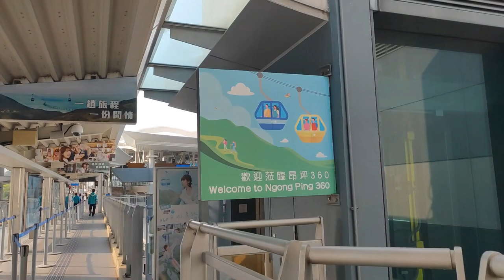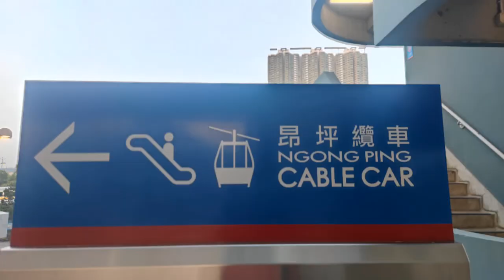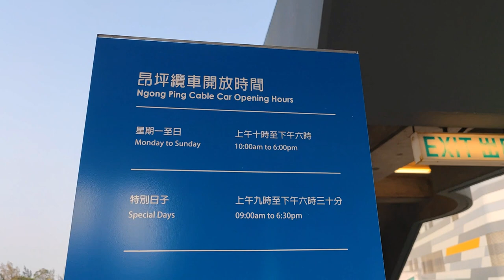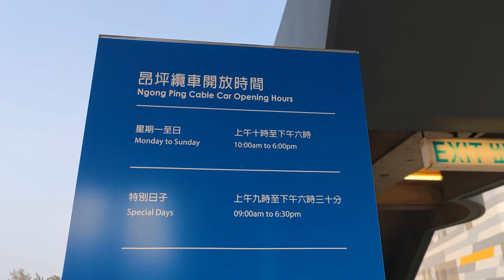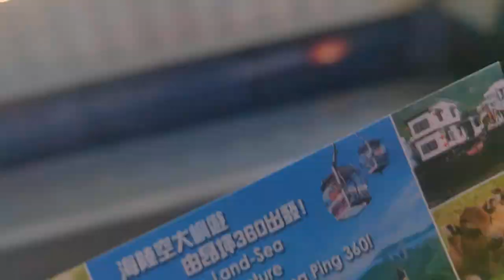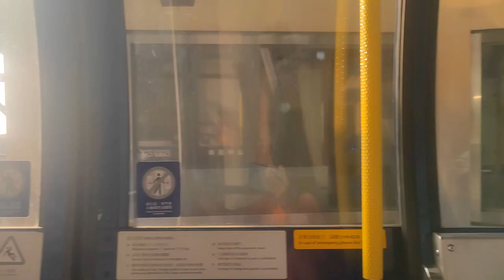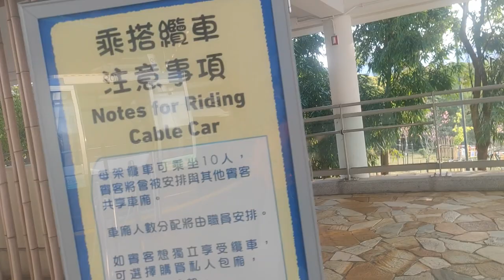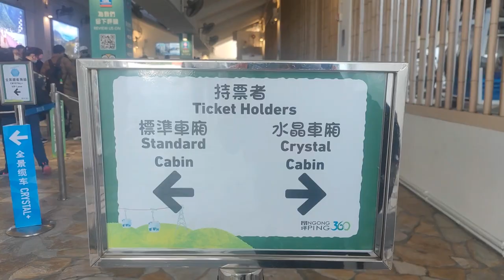Always Say Yes to A new Adventure || My First Ever Solo Ngong Ping 360 Experience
My First ever ngong Ping 360 Adventure.. Finally! This is one of my bucket list here in Hong Kong.And I really really enjoyed the  roundtrip cable card ride.  One of my unforgtable moment  in Hongkong.

Brief  Overview about ngong ping 360:
  - The gateway to start  your Lantau Island Adventure in Hongkong. Located on Lantau Island, ngong ping 360 is one of the most visited  attraction  place in Hongkong.
A 25 minutes crystal cabin car ride perfect for solo and family experiece. . The glass bottom will bring you a novel, unobstructed angle to appreciate the stunning views of the Hong Kong-Zhuhai-Macao Bridge and the Big Buddha. Step off at Ngong Ping Village, full of chinese character, to sample local snacks, shop for special gifts and indulge in multimedia and interactive attractions. The Big Buddha, the world’s second largest outdoor seated bronze Buddha statue, is only minutes away from the Village. Climb 268 steps to the base for a closer look at the 34-metre-tall statue and its surrounding verdant, mountain terrain. Conclude your Lantau cultural trip by visiting the century-old Po Lin Monastery, situated right next to Big Buddha.